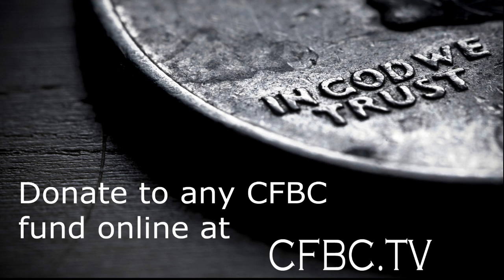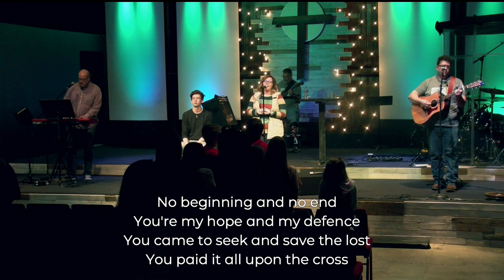CFBC March 31st, 2019